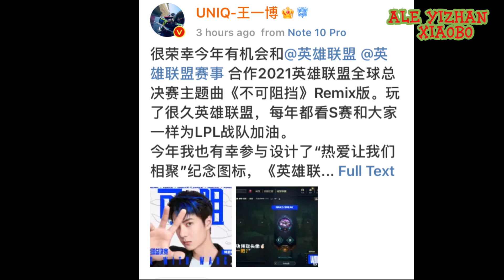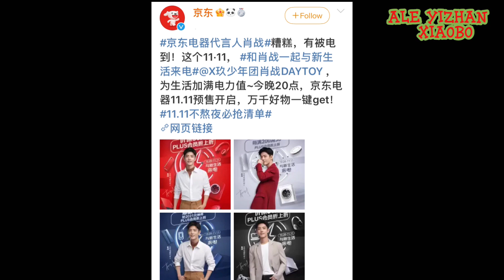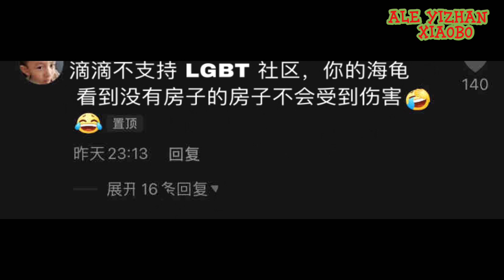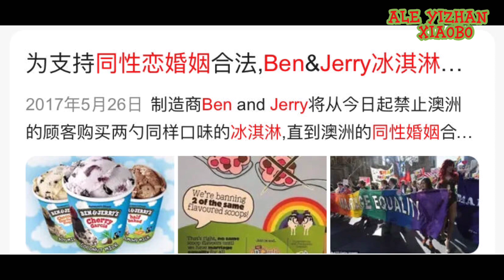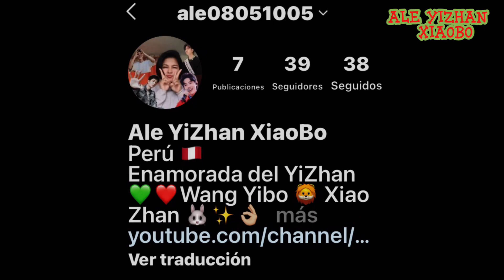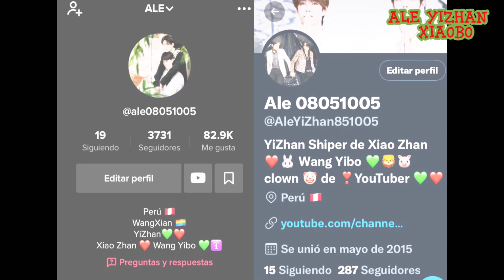WANG YIBO ES ANUNCIADO CÓMO EL PORTAVOZ De lengue of legends ANÁLISIS Y COINCIDENCIAS DEL YIZHAN💚❤️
Ale YiZhan XiaoBo💚❤️🐰🦁🐷🥰